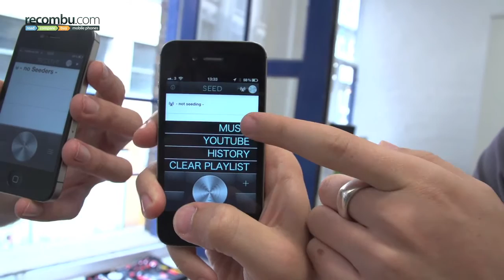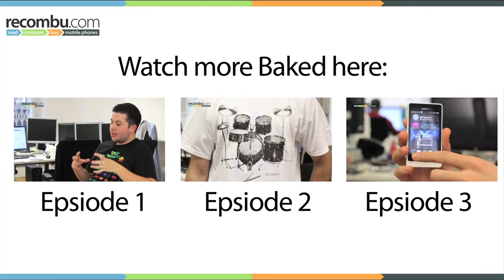Recombu Mobile BAKED - EPISODE 4: Offline VS Contract tariffs, ZTE Kis and Seedio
Welcome to episode four of Baked, the bi-monthly video podcast from Recombu Mobile.
In this episode Alex Todd and Basil Kronfli are debating the virtues of long-term mobile phone contracts, looking at the £50 smartphone and discovering Seedio the app that lets you listen to music between phones.
Visit recombu.com to find out more.